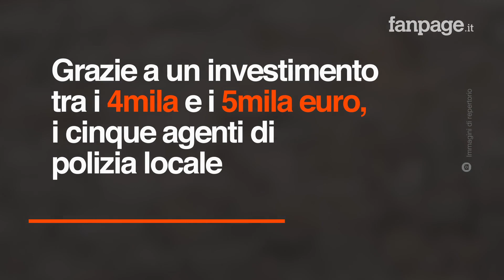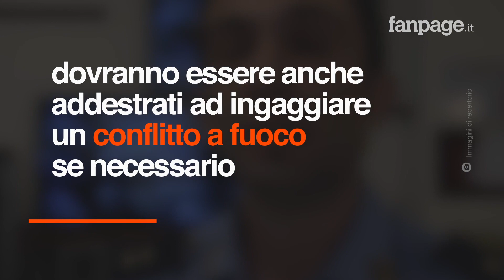Pistole-mitra in dotazione ai vigili urbani, il sindaco: "Li voglio più operativi"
È destinata a far discutere la decisione del Comune di Solesino di armare i propri vigili urbani. No, non parliamo della pistola elettrica taser, che in virtù del decreto sicurezza bis potrà essere assegnata anche alla polizia municipale, bensì di un'arma potenzialmente letale come una pistola mitragliatrice corredata di un giubbotto antiproiettile. Grazie a un investimento tra i 4mila e i 5mila euro, i cinque agenti di polizia locale saranno muniti di una pistola semiautomatica Glock calibro 9X21 e di due giubbotti antiproiettile "Come promesso in campagna elettorale, la nostra intenzione è garantire maggiore sicurezza in paese, combattendo la microcriminalità", ha dichiarato il sindaco Elvy Bentani, esponente di Fratelli D'Italia.